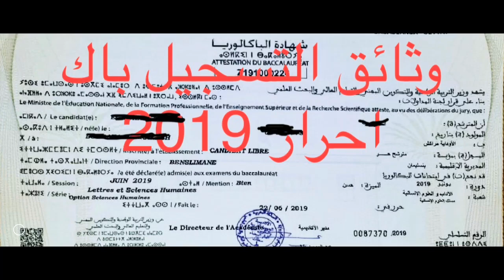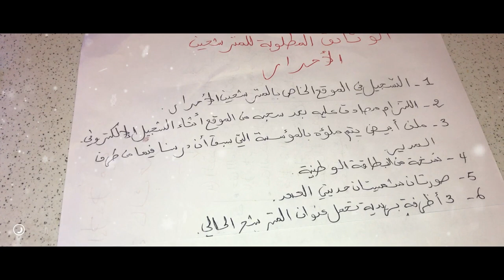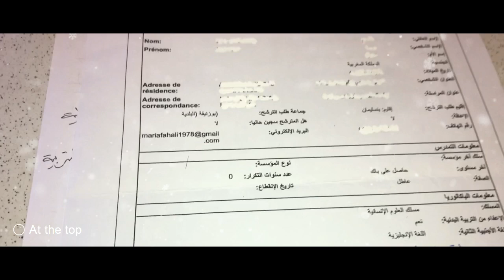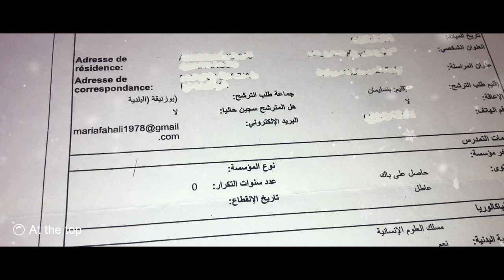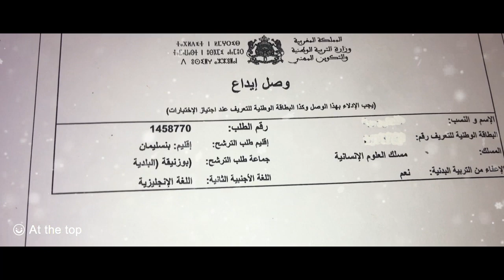ماهي الوثائق المطلوبة للتسجيل في بكالوريا احرار ؟؟؟؟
المرجو المشاركة في القناة بالضغط على SUBSCRIB و LIKE  ليصلكم جديد القناة
ومشاركة الفيديو مع الاصدقاء لتعم الفائدة